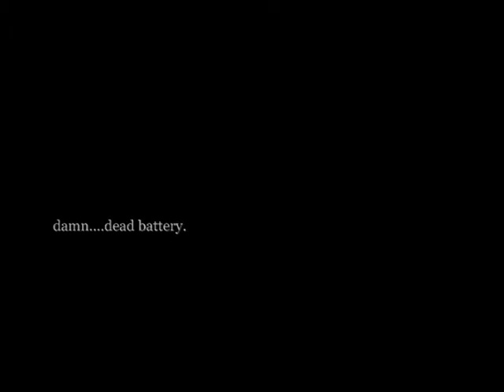1948 cj2a with new exhaust installed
one of those lame youtube videos where you show what you exhaust sounds like...this was for a forum so don't bitch.